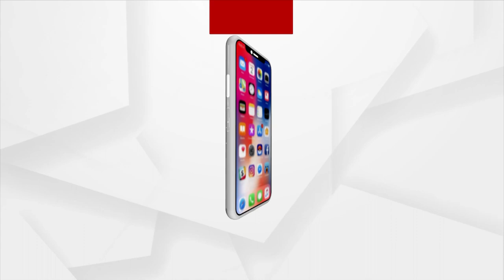Narada's Padmapur Visit | Special Program | ଭୋକ ନ ଲାଗିଲେ ବି ବିରିୟାନି ଖୁଆନ୍ତି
ଭୋକ ନ ଲାଗିଲେ ବି ବିରିୟାନି ଖୁଆନ୍ତି
ଶୋଷ ନ ଲାଗିଲେ ବି ବିଅର ପିଆନ୍ତି..